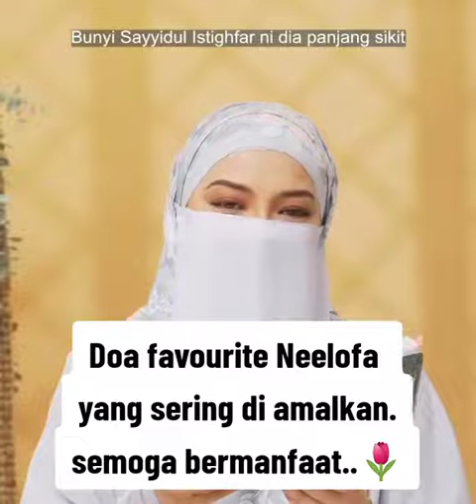Penghulu segala Istighfar...dibaca setiap pagi atau malam